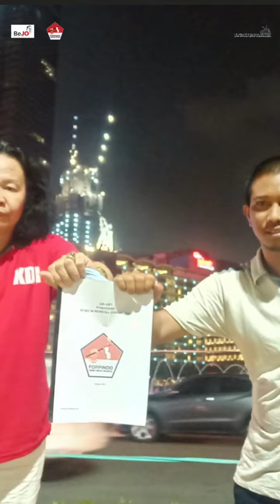FORPINDO : Ulang Tahun Ke-2 Kita Usung Presiden Pemuda Indonesia